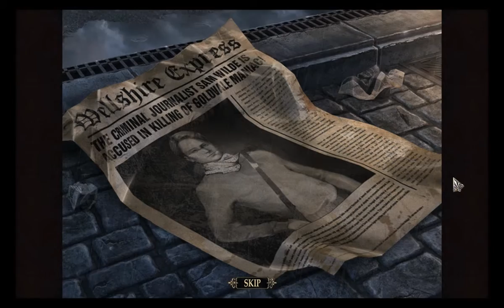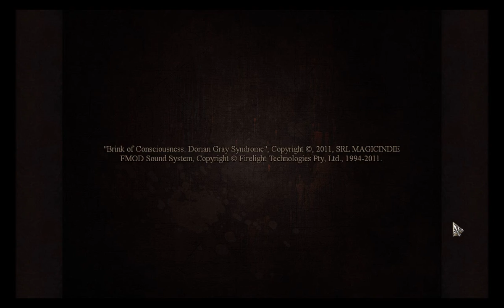Brink of Consciousness Dorian Gray Syndrome 13 Bonus Round part 2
collector's edition
Sam Wilde must solve the mystery of young and beautiful people, one of them Sam's love, Anna, going missing. He finds many are dead, he must hunt down the serial killer.

MagicIndie
Viva Media